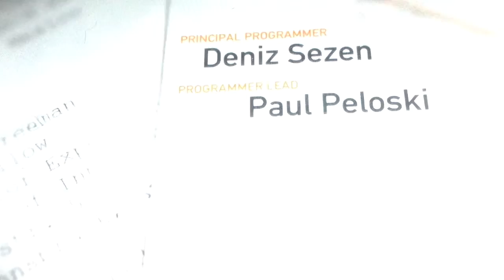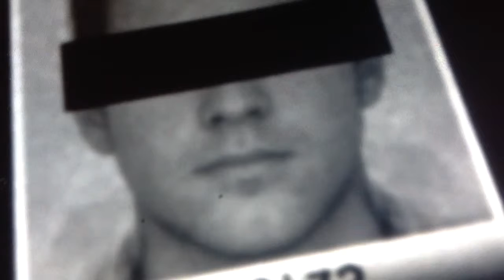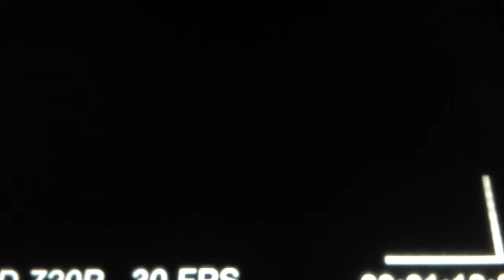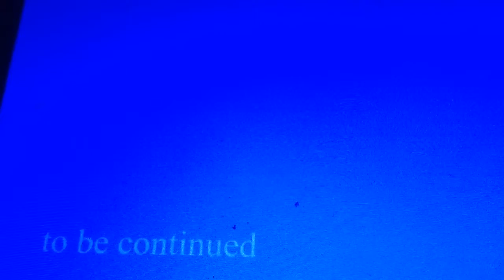Someone is watching someone omnipotent and omnipresent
Footage recorded on unknown date
Recovered from SCP-049-3's cell